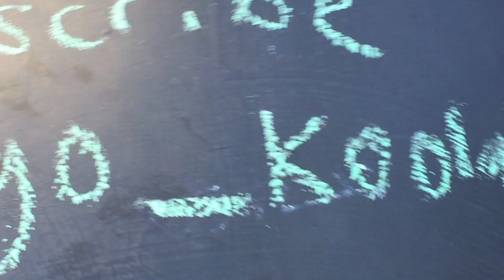VLOG 32 - An Eventful Weekend?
I'm back once again with another vlog. Just some stuff I did over the weekend and how we celebrated one of my roommates birthday. I'm starting to have a lot of fun with editing the little clips I have in there when we were taking pictures, we'll see ho my skills with that go haha. Better content is needed and I'm trying my best to improve but hopefully spring quarter is better, which is soon!